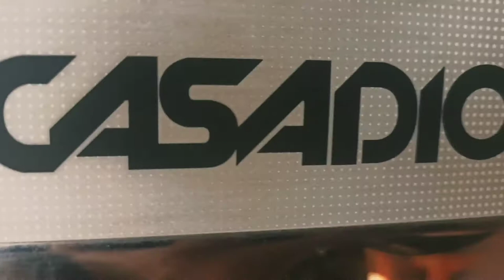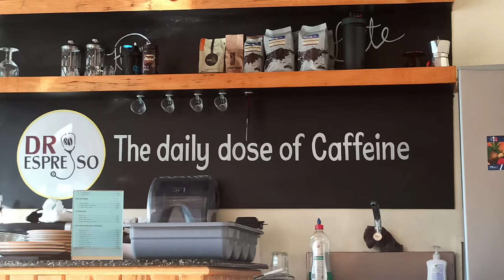Suman Barista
Short Video of coffee making by Batista Suman Thapa .

Lens - Redmi Note 8 Pro
Cafe - Dr Espresso ( Lakeside -6 , Pokhara )
Edit - VN